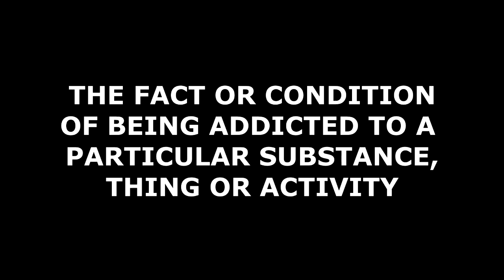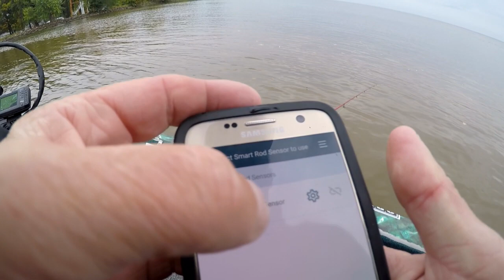Banana Bass Superstition - Best Day I ever had fishing for Smallies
Today I wanted to test the old superstition that having a banana in your boat is supposed to bring you bad luck. Wait Until you see what happens in this video. I was only fishing maybe a little more then an hour and I would say that I caught over 50 Smallmouth Bass... it was INSANE, but then the UNEXPECTED happens... Bad Luck was brought upon me!

I was using the following baits and if you like my channel please support me by subscribing, giving it a thumbs up and if your looking to purchase any of the baits that I used in this video I will share the links below so you can get some great prices.